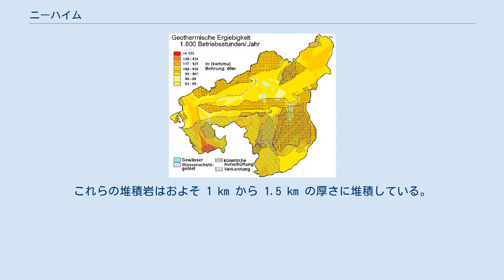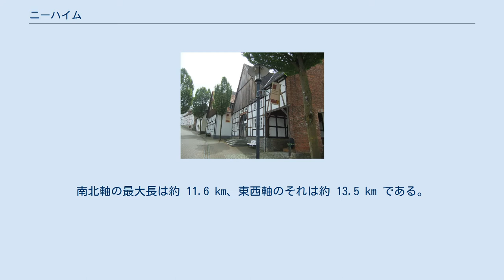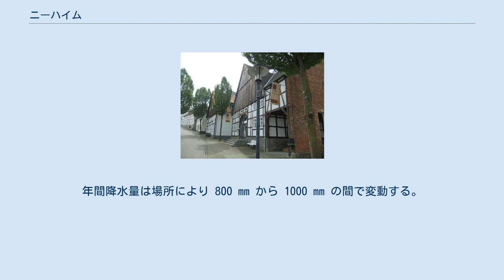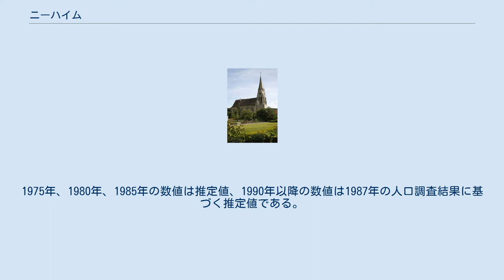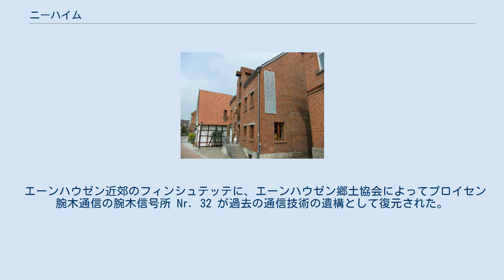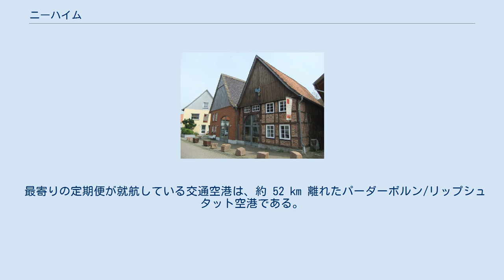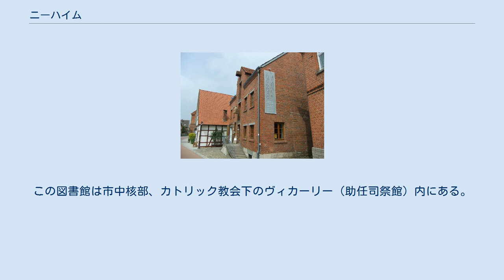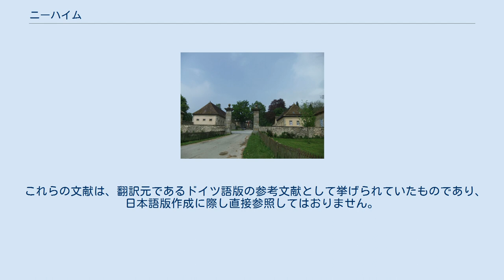ニーハイム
ニーハイム (ドイツ語: Nieheim、 ['niːha͡im]) はドイツ連邦共和国ノルトライン＝ヴェストファーレン州デトモルト行政管区のヘクスター郡に属す市である。
この街はハイルクリマーティシャー・クールオルト（健康によい気候の保養地）であり、おおむね田舎の構造を持つこの地方の中心都市となっている。
現在の地名 Nieheim は、歴史的には Nihem、Nyem、Nym とも表記された。
面積約 80 km2 のこの街には約 6,400人が住んでいる。
 ニーハイムはオストヴェストファーレン地方南部に位置する。
ニーハイムはエッゲ山地/トイトブルクの森南部自然公園の東端にあたる上部ヴェーザー高地に位置する。
市域の半分は、肥沃な黄土のシュタインハイマー盆地に属す。
この地域は古くから定住・開拓がなされていた。
西部はエッゲ山地の東の前山であり、南部はネーテベルクラントである。
山に囲まれた盆地は、現在も森に覆われている。
ニーハイムの歴史的中核市区は、北部の盆地と南部の山地の間に位置している。
市域全体がヴェーザー川水系に属しており、最も重要な川はハーメルンの南でヴェーザー川に注ぐエンマー川である。
 市域の岩盤は、主に中生代、特に三畳紀およびジュラ紀の粘土岩、泥灰岩、石灰岩、砂岩で構成されている。
これらの堆積岩はおよそ 1 km から 1.5 km の厚さに堆積している。
これらは、地質学的活動の過程で、傾斜して傾動地塊山地となり、割れたり、突き出したりした。
 深い部分には古生代（デボン紀、石炭紀、ペルム紀）の堅い地層が存在している。
盆地の地域では、この堅い岩盤を氷期の脆い石（礫、砂、黄土）が覆っている。
 中生代の石灰岩、砂岩、泥灰岩は、地下水の重要な水路を形成している。
しかし、地下水の一部は地中深くで石膏や岩塩を溶解させて塩分を多く含むこととなり、飲料水には使えない。
三畳紀やペルム紀の地層からは部分的にミネラルウォーターが採取される。
 市域の北東部は、大部分が肥沃な亜褐色土であり、主に農耕に利用されている。
残りの箇所は、スタグノゾルの土壌である。
西部は急勾配の斜面に、黄土の土地が開墾されている。
幅広い谷には、シルト＝ローム質の川の堆積物であるグレイゾルや褐色の河岸土が広がっており、牧草地に利用されている。
 ニーハイムの地熱分布図 2007年夏、ニーハイム＝ゾンマーゼルの急斜面に位置するニーハイム粘土坑からほぼ完全に保存された首長竜の骨格が発掘された。
頸椎の何本かと頭骨が不足しているだけだった。
これはジュラ紀前期の地層から発見された世界最初のほぼ完全な首長竜であった。
ゼンケ・ジーモンゼンによって発見されたこの骨格はLWL-自然科学博物館ミュンスターに収蔵され、マンフレート・シュレッサーにより標本化された。
 ニーハイムの市域は、地熱ゾンデによる地熱源やヒートポンプによる地熱採取については、ほとんどが「良好」な状態で、南西部では「極めて良好」な状態にある（右図参照）。
 「クライネ・ラントゲマインデ」（直訳すると「小さな田舎町」）に分類される本市の面積は 79.79 km2 である。
南北軸の最大長は約 11.6 km、東西軸のそれは約 13.5 km である。
 ニーハイムは東から時計回りに以下の市と境を接している: マリーエンミュンスター、ブラーケル、バート・ドリーブルク、シュタインハイム（以上いずれもヘクスター郡）およびシーダー＝シュヴァーレンベルク（リッペ郡）。
 本市の基本条例 § 3 Abs. 1 によれば、ニーハイム市は以下の 10地区で構成される。
これらは、1970年の合併以前はアムト・ニーハイムに属す自治体であった。
 上記の表中の人口は、ニーハイム市が発表している2013年12月31日現在の数値である。
 ニーハイムの気候は、中央ヨーロッパの海洋性気候から大陸性気候への移行部に位置すること、およびエッゲ山地沿いの位置にあることにより決定されている。
この地域は主に亜大西洋海洋性気候に属しているが、一時的に大陸の影響を受けることがある。
冬は大西洋の影響でおおむね穏やかで、夏はしっかり暑く、降水は年間通じて比較的一様に降る。
年間平均気温は約 8 ℃である。
 降水量はエッゲ山地沿いの位置が決定的なファクターとなっている。
年間降水量は、全ての月で、特に冬期には、週平均を大きく上回る。
年間降水量は場所により 800 mm から 1000 mm の間...